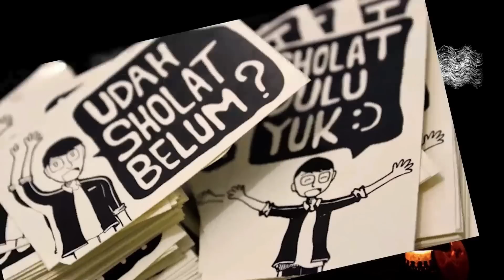KISAH MISTERI - ARWAH PENASARAN SANTI - PART 2 - THREAD HORROR @I SHEPIA